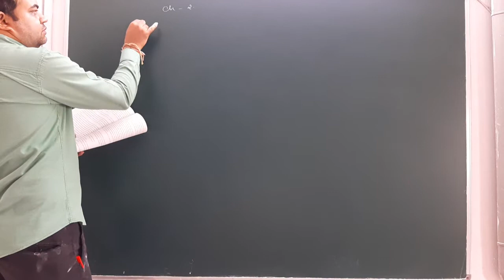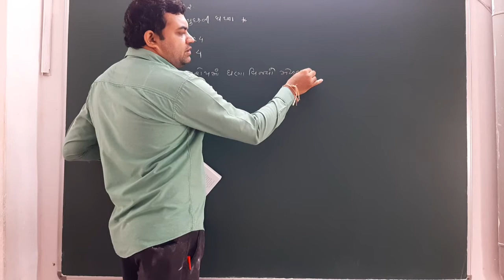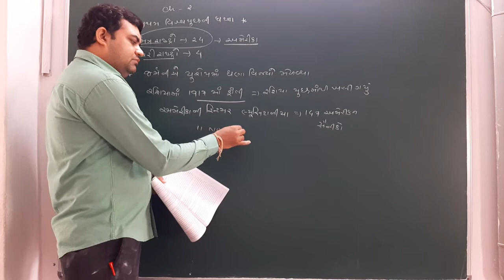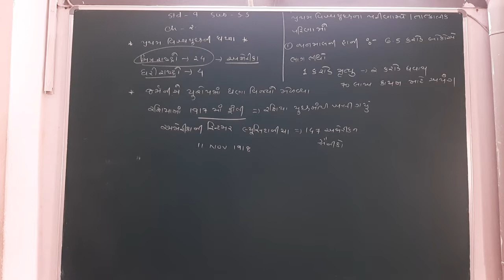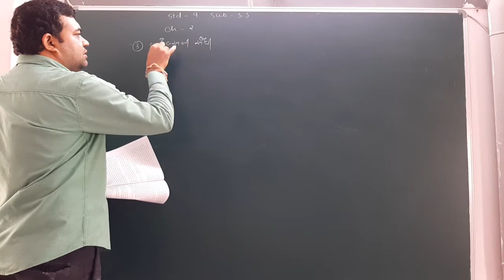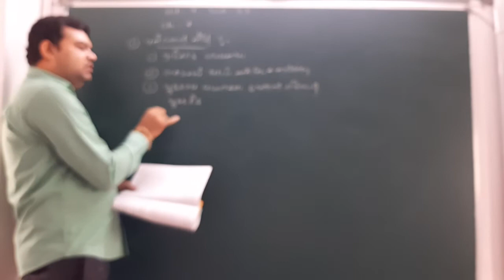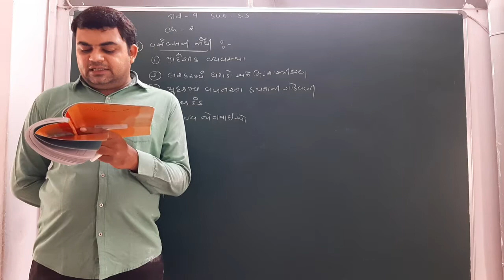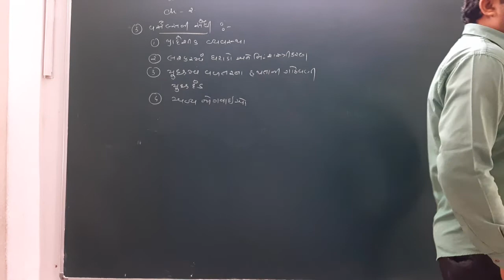GUJ MED STD 9 SUB SS CH 2 PART 1